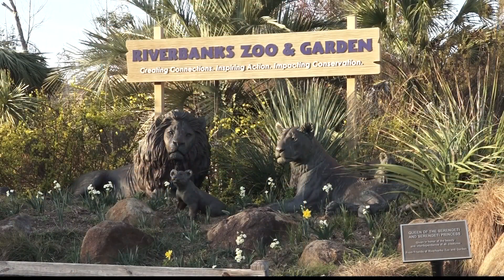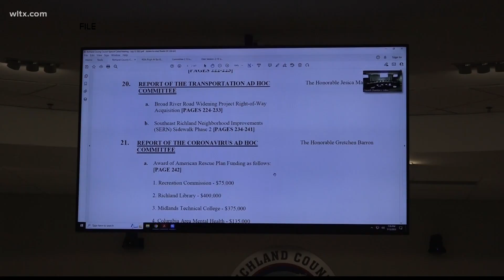Riverbanks Zoo to request bond from Richland, Lexington Counties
The project is called Bridge to the Wild which the zoo has been working on in phases since 2019.